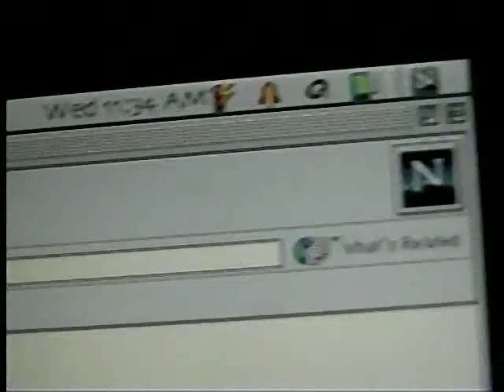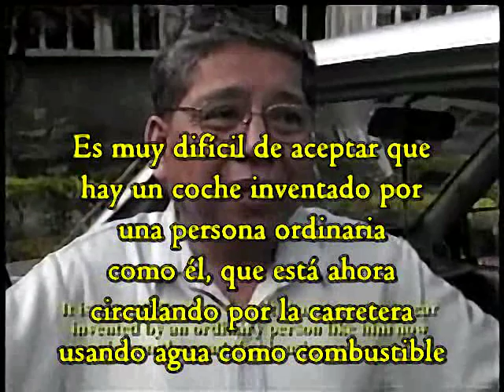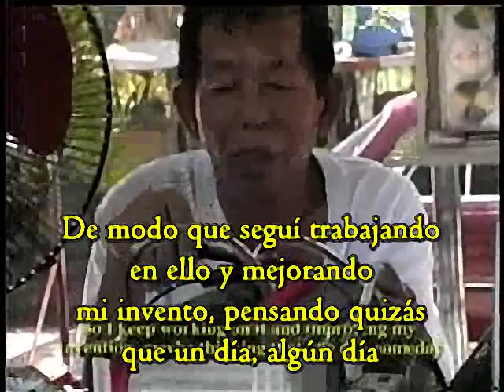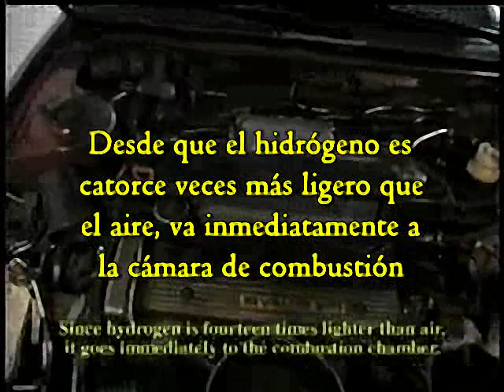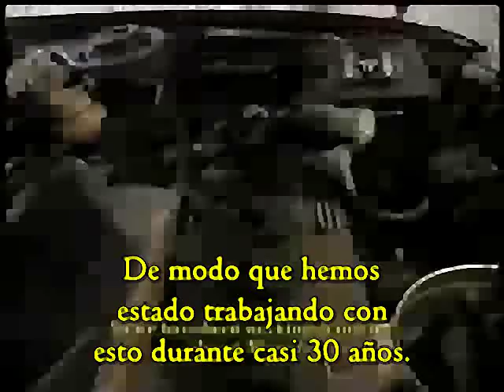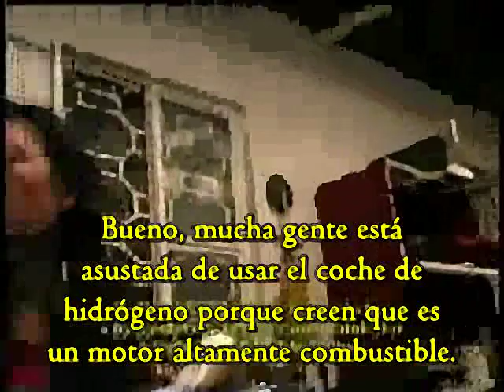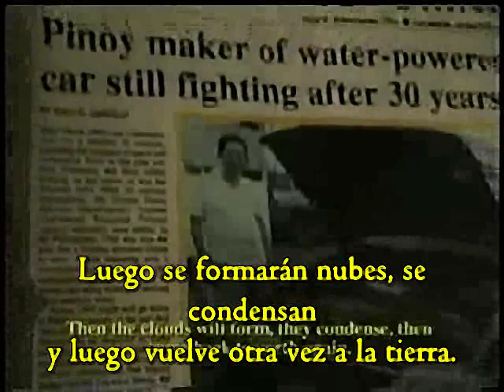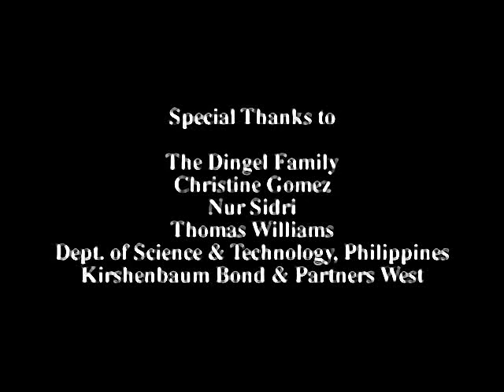Energía Libre.Coche de Hidrógeno Filipino.Coche de Agua De Daniel Dingel (VOSE)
Energía Libre.Coche de Hidrógeno Filipino.Coche de Agua De Daniel Dingel.